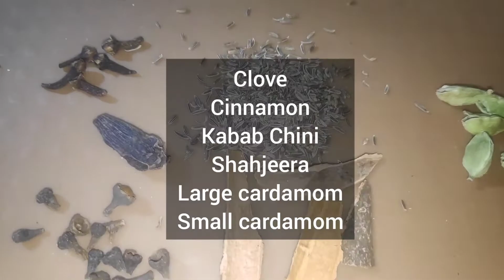CHICKEN BIRYANI RECIPE FOR BEGINNERS👩🏻‍🍳|| BAE BIRYANI || YUMMY & EASY🍽️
*MARINATE THE CHICKEN WITH CURD (2Tbsp) ,COVER & KEEP IT IN THE FRIDGE FOR ½ AN HOUR / 1 HOUR.
*ADD OTHER INGREDIENTS LATER WHILE COOKING.
*SOAK THE BASMATI RICE IN WATER FOR 30 MINUTES*
||STEP-1||
*Marinate The Chicken with ingredients(500g) :
1. Curd- 3 Tbsp
2. Coriander powder-½ Tbsp
3. Turmeric powder-½ Tsp
4. Jeera Powder-½ Tsp
5. Garam Masala- 1 Tsp
6. Chilli Flakes- As per taste
7. Red Chilli powder- As per Taste
8. Ginger Powder- ½ Tsp
9. Salt- As per taste
10. Ghee- 1Tbsp
11. Ginger & Garlic paste- 2Tbsp
12. Pudina Leaves
13. Coriander leaves
14. Dried Rose Petals(Optional)
** Mix it Well**
||STEP-2||
*Crispy Fried Onions Process :
1. Take a Kadhai
2. Add oil
3.Thinly Sliced Onions
*To add it Later,Keep it aside in a plate till the biryani is ready.
•NOTE: DON'T BURN IT.
||STEP-3||
* Cooking Chicken Process :
1. Take a Cooker
2. Add oil
3. Add the Whole Spices
•Shahjeera
•Cinnamon
•Small Cardamom
•Large Cardamom
•Clove
4. Add chopped onions (2)
*Fry until Golden brown.
5. Add Green chilli
6. Add Marinated chicken
**Cook for 15-20 minutes**
||STEP-4||
* Basmati Rice Process :
1. Boil Water
2. Add Salt
3. Add Whole Spices
•Cinnamon
•Shahjeera
•KababChini
•Small Cardamom
•Large Cardamom
•Bay leaf
•Clove
•Dried Rose Petals (Optional)
4. Add the Soaked Basmati Rice
•Let it boil until rice is softened
5. Drain the Water
**Cook it for 5-10 minutes**
6. Add Food Colour
7. Spread the Fried onion on the top
8. Spread the Chicken on the top
**Mix the Rice & Chicken Evenly**
          ||Serve Hot||
•Check my Playlist "Recipess"  for more Yummy Recipes!